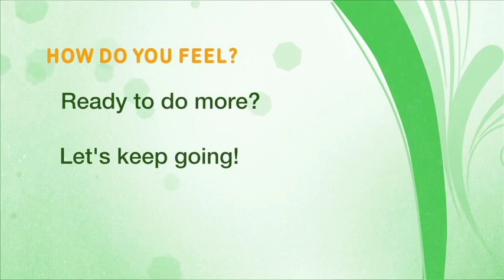Home Activity Program Level 3.5 Moving (Forward and Backward Walk) - Farsi